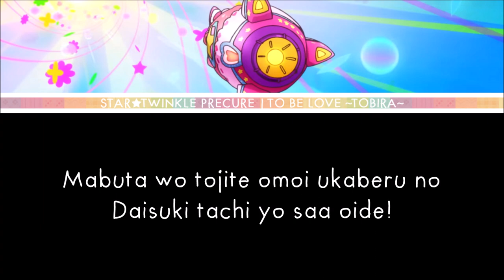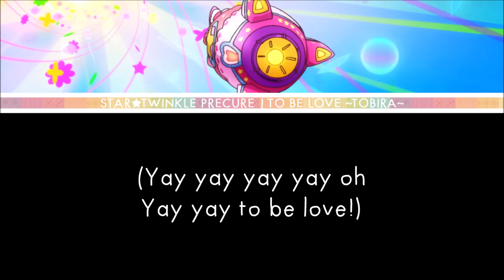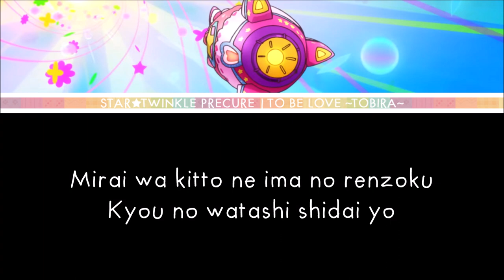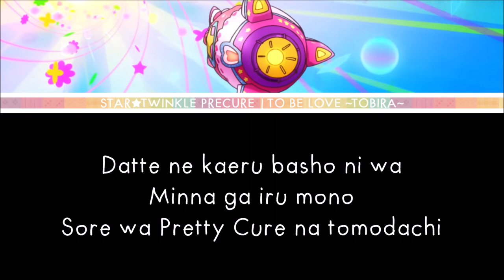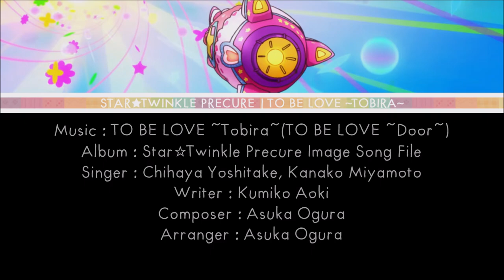Star☆Twinkle Precure - [TO BE LOVE ~Tobira~] - LYRICS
The bouncing duet of Chihaya Yoshitake and Kanako Miyamoto from Star☆Twinkle first vocal album! ⭐🚀

CREDITS :
Album : Star☆Twinkle Precure Image Song File
Singer : Chihaya Yoshitake, Kanako Miyamoto
Writer : Kumiko Aoki
Composer : Asuka Ogura
Arranger : Asuka Ogura
Marvelous AQL, Sony Music Distribution

LYRICS :
PRETTY CURE WIKIA